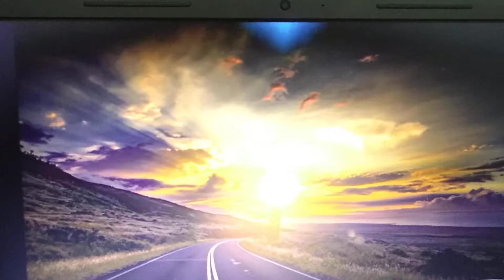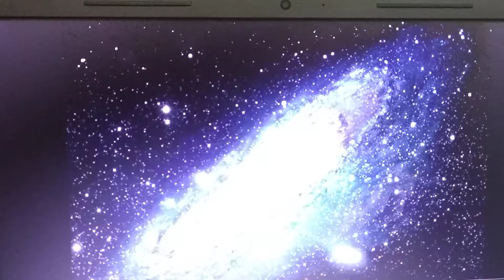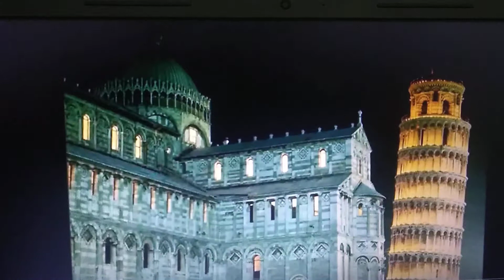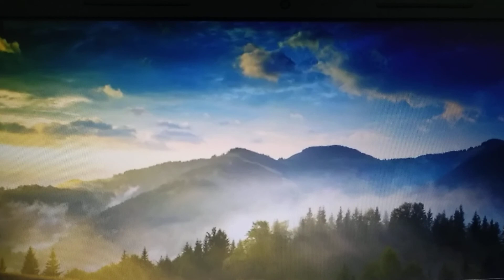Unhealthy Foods (42): Prof. P. K. Mandal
This is an effort to educate the common people about unhealthy foods. Discussing about some of the foods which should be reduced or avoided. The unhealthy effect of those foods are also briefly discussed.